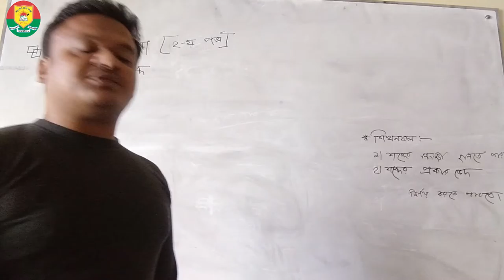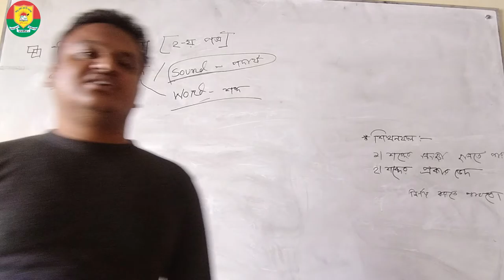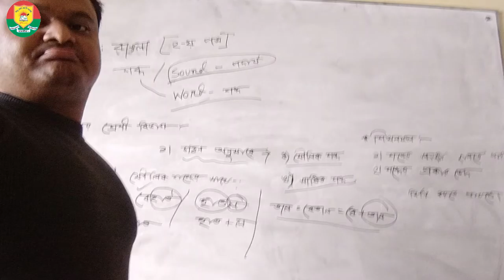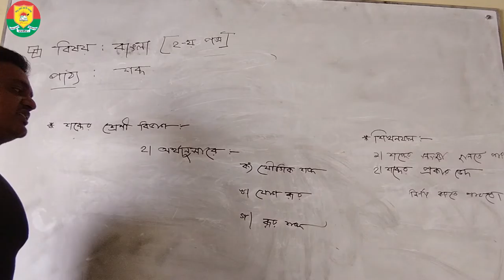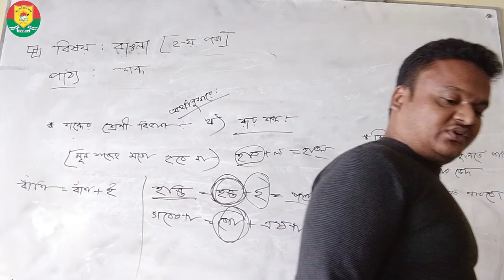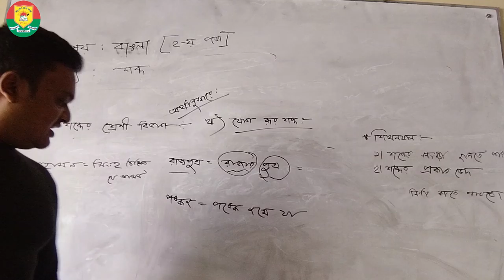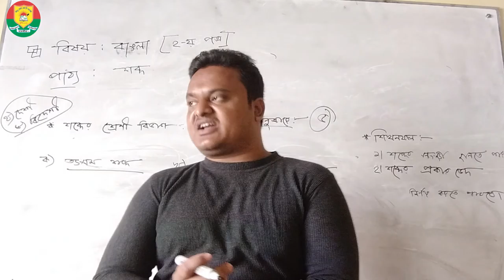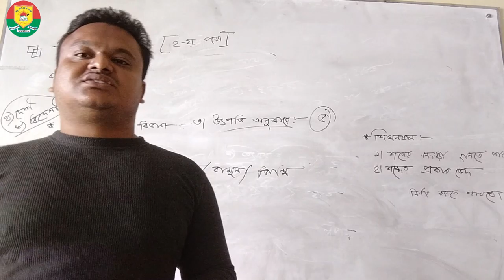HSC || BANGLA || ELEVEN CLASS (OLD)